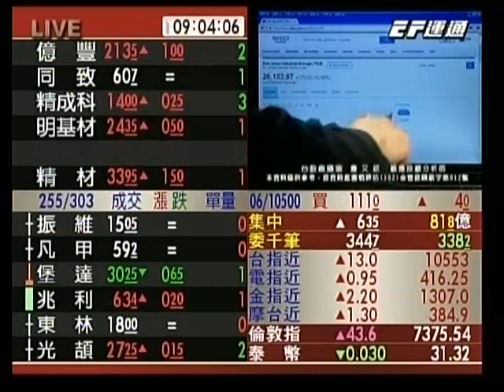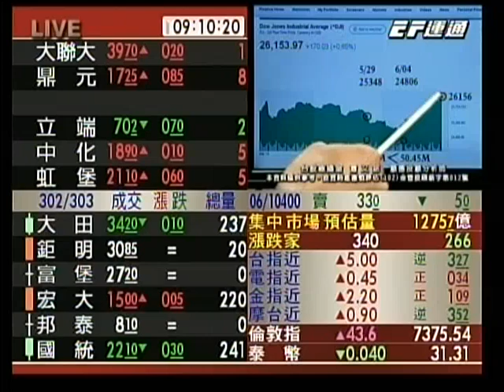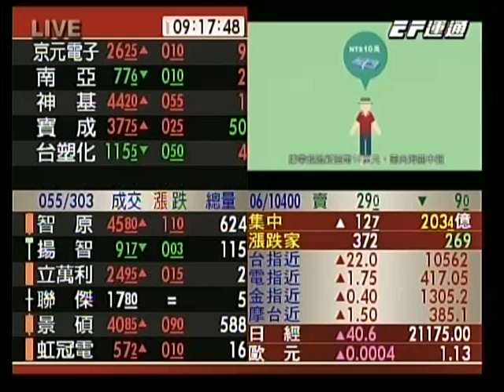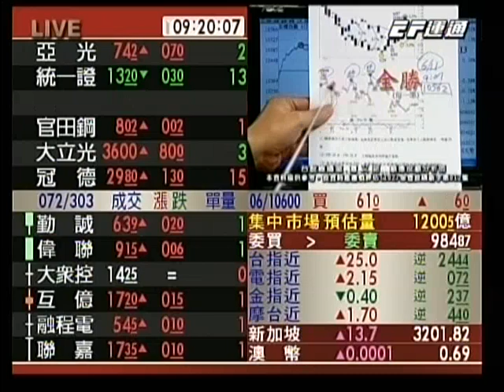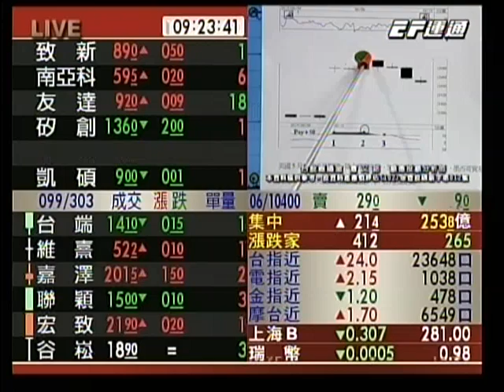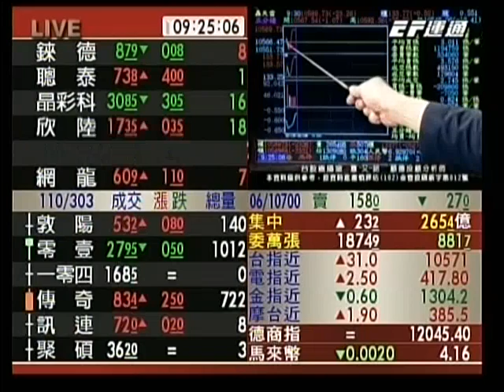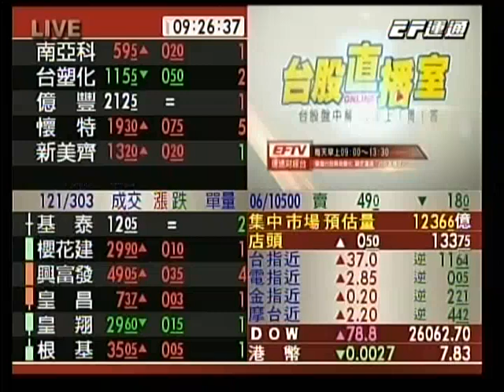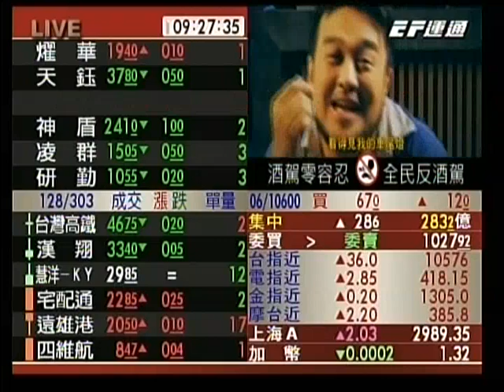20190611 0900 蕭又銘 台股直播室